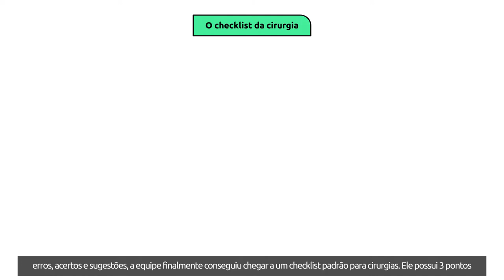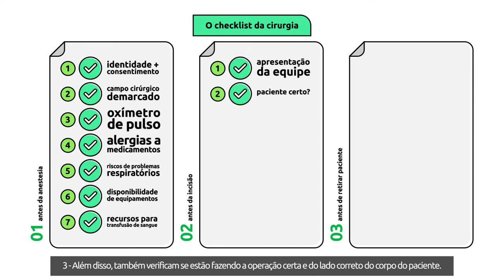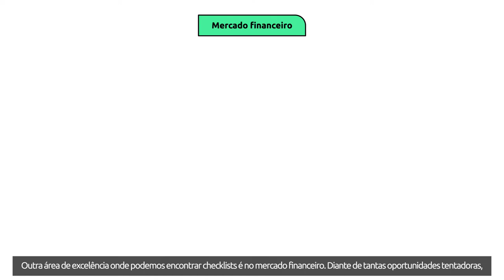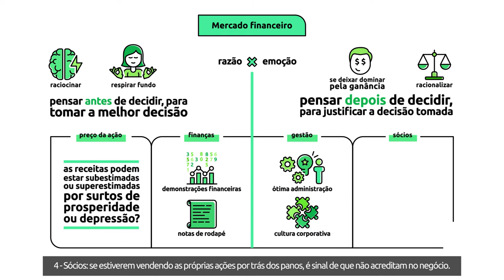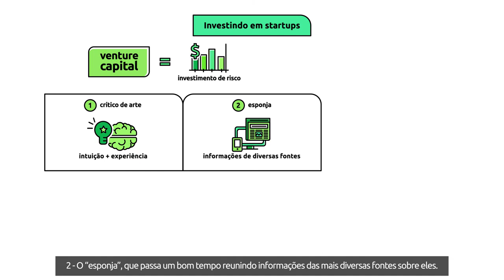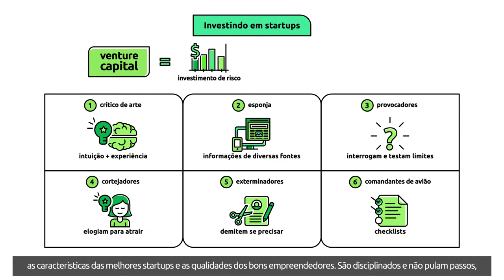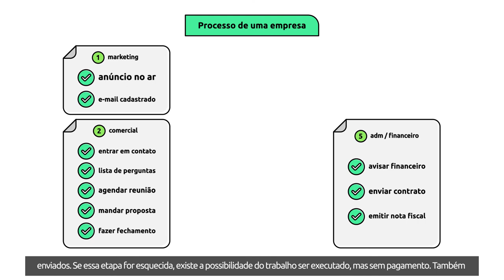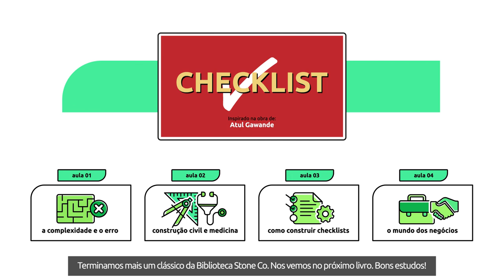[Livro] Checklist | Atul Gawande [Microaula 4/4]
Quanto mais a humanidade avança em realizações, maior o potencial de cometermos erros grosseiros, seja por falta de conhecimento ou por não sabermos como utilizá-lo. No livro “Checklist”, Atul Gawande discute como ferramentas simples, como listas de verificação, podem reduzir drasticamente nossas falhas, nos ajudando a executar tarefas com maestria, enquanto aprimoramos nossa comunicação. Nesta aula, veremos:

- O checklist final de uma cirurgia;
- Sua utilização no mercado financeiro e na escolha de startups;
- A relação entre checklists e processos numa empresa.

Bons Estudos!